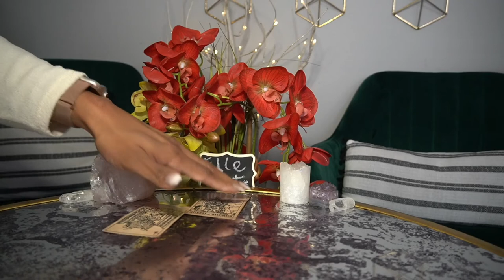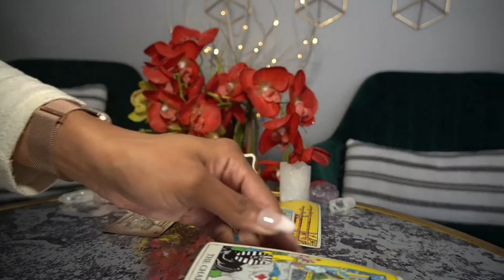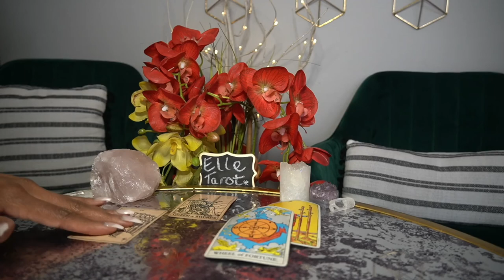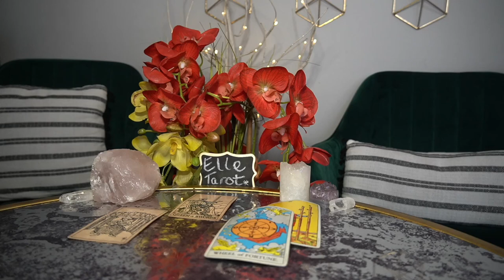CAPRICORN FEB '22 SO ARE WE JUST FRIENDS W BENEFITS OR MORE